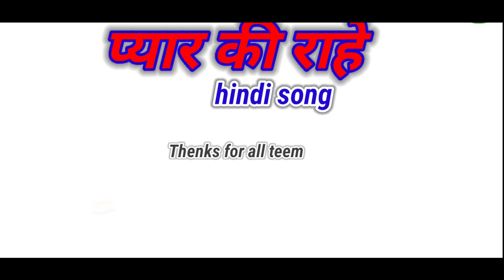प्यार के लिए ।pyar ke liye ।हिंदी वीडियो । hindi video song new song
दोस्तों हम आपके लिए लेकर आए हैं हॉरर स्टोरी जो खतरनाक है।डरावनी मनोरंजन स्टोरी के रूप में आपका मनोरंजन करेगी आपको ये स्टोरी कैसी लगती है हमें कमेंट करके बताएं HIND MUSIC (हिंद संगीत) में आपका स्वागत हैं हम आपके मनोरंजन के लिए हिंदी गाने,  हरियाणवी गाने ,फ़िल्म शॉर्ट्स वीडियोस लाते रहेंगे और आप लोगो का मनोरंजन करने की कोशिश करेंगे।

बेहतरीन हरियाणवी गाने, संगीत, फिल्में और मनोरंजन देखने के लिए हमसे जुड़ें।

Related Keywods 👇
bhootiya kahaniya
chudail ki kahaniya
bhool bhulaiya comedy
kahaniya new
bhootiya story chalava
pyaaz roti wali chudail
bhut ki kahani
moral kahaniya
bhutiya kahani
bhutiya cartoon
bhutiya haar
bhutiya story
bhutiya kahaniya
bhutiya neckless
bhootiya stories
bhutiya
bhut X bhootiya bus
chudail kahaniya
bhutiya train
bhootiya chair
kahaniya
bhootiya cartoon
bhutiya chair
ashutosh
bhootiya vlogger
bhootiya society
bhootiya
kahaniyan
horror short
horror shorts
horror channel
horror stories animated
short horror
best horror movie
boay norror
true horror story animated
horror movies
best horror movies
mirror
horror story animated
horror video
horor
4 horror stories animated
terror
horror drama
mirror
horor
4 horror stories animated
horror video
terror
horror drama

Hindi Scary Stories
Bhootiya Kahaniya
Ghost Stories
Hounted Stories
Horror Hindi Kahaniya
Chudail Ki Kahaniya
Bhootiya stories
Moral Horror Stories Hindi
Latist Stories Horror
Horror Comedy